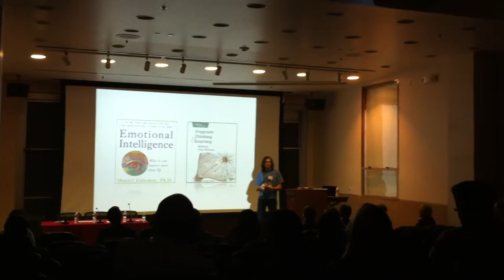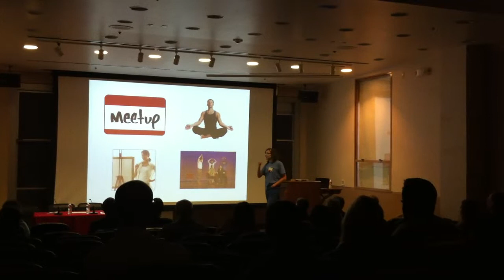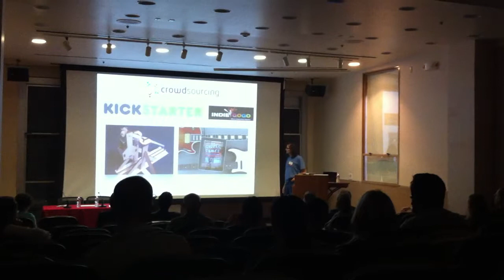Caltech Presentation: GALCIT Entrepreneurs' Forum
In this presentation Aure discusses his experiences as an Entrepreneur at the Graduate Aerospace Lab, Caltech.